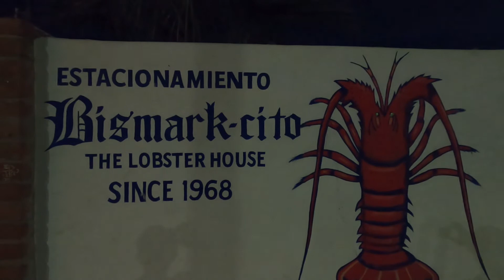Checking Out The La Paz Malecon At Sunset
Check out the travel cards I use.  If you're from the US, maybe they will work for you.  Plus, I receive a few miles for sending them a new customer.  If the card is a good fit, I thank you for using my link.

It's very important to have Mexican Car Insurance.  Your US policy will often times not be enough.  Protect yourself and use Baja Bound.  Here's my link at no extra cost to you.
‹a href=" Bound Mexican Insurance‹/a›

I'm out exploring Bangkok and other cities in Thailand. Also, many side trips in SE Asia and beyond. Saving money as an expat. Bangkok streets, amazing food and music. Hanging out in Thailand with digital nomads and other retired people. Meeting people from all over the world. Hopefully you'll get an idea of the perfect area in Thailand for you. thailand, sukhumvit, bangkok, expat living